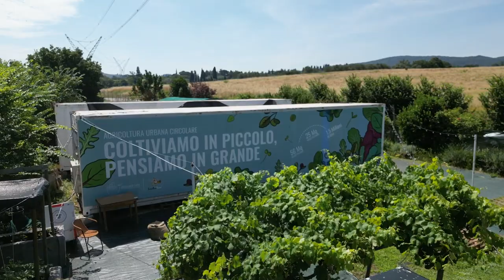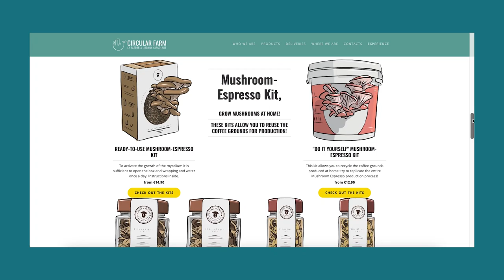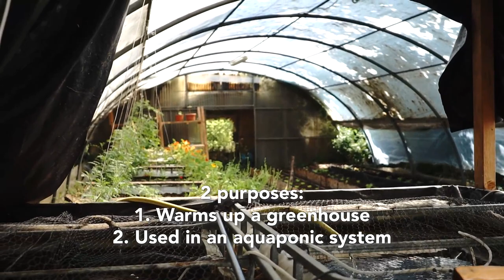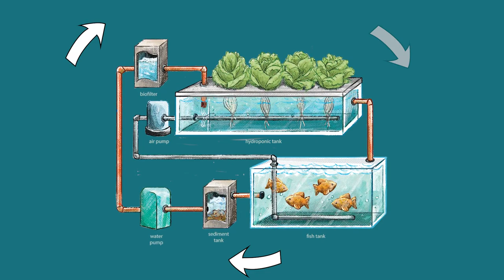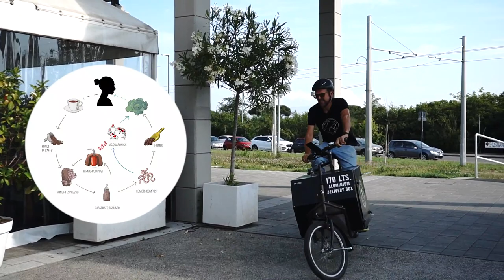Espresso to Ecosystem: Visiting an Italian Mushroom Business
🌎🍃 In Florence, the heart of Italy's coffee culture, Circular Farm showcases the brilliance of merging coffee waste and fungi's wonders with circular economy principles. Witness the magic as mycelium, the hidden threads of fungi, breathe life into coffee waste, transforming it into a mushroom business opportunity.

🦾 Tag along as we explore innovative solutions, aquaponics, composts, and regenerative farming through zero waste principles. Nothing is created, nothing is destroyed, everything is transformed in this small scale mushroom farm. Antonio showcases how value can go from a coffee cup to farm to table.

🍄 Antonio's vision reverberates through Circular Farm's ethos, fostering a haven for sustainable practices and community engagement. This journey isn't just about mushrooms; it's about forging a bond between humans, nature and communities with ecology as a common denominator.

🌱 Let's rewrite the narrative of our world, one coffee cup and mushroom at a time.

Would you like to do a collaboration with us?

⏰TIMESTAMPS⏰

0:00 - Intro
1:00 - How it all started
1:49 - Business Opportunity
2:15 - Start of the Journey
2:40 - Cultivating Mycelium
3:19 - Creating the Mixture
3:57 - Container 1
4:42 - Container 2
5:23 - Everything is transformed
5:58 - Generating heat
6:28 - Generating food & manure
7:39 - Aquaponic system
9:06 - Circular Economy
9:45 - Future Plans

Symbiosis is a weekly video essay series on climate change, environmental issues, and climate change solutions. Let's create a better future together and tackle this climate crisis through understanding and leveraging ecology,  sustainability, and the power of community. We try to make the videos as actionable and connected to the sustainable development goals, SDGs as possible!

//Symbiosis